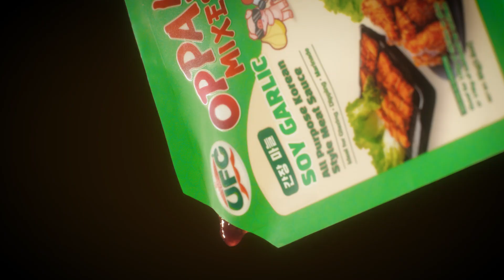Vlog TVC 2024 | UFC Oppa Mices